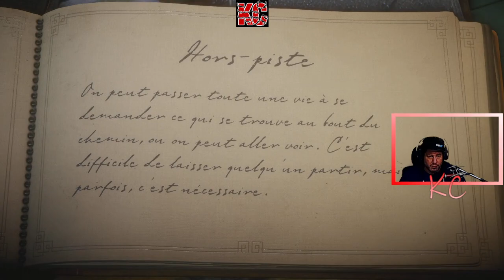Unravel Live Gameplay Épisode 05 Fr Karibou Canadien